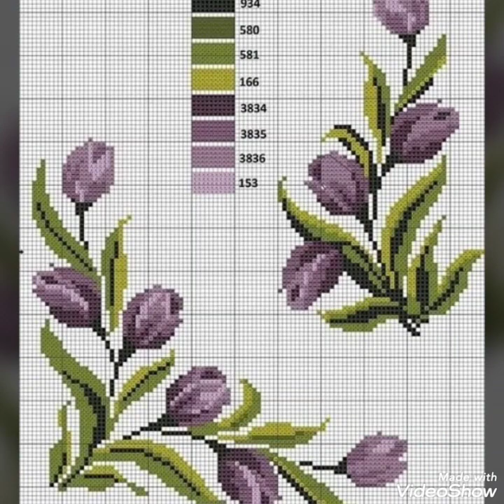Beautiful and amazing Cross Stitch patterns with graph// char suti ki kerhai k Designs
Look Fabulous and Feel Confident with Our 30 eBooks Bundle on Makeup, Skin Care, and Fashion!